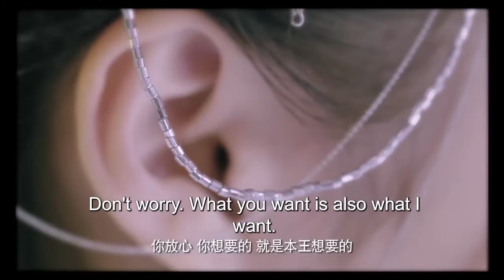ENGSUB【Heal You】▶EP12|XiaoZhan、JuJingyi（Cecily）💌CDrama Recommender